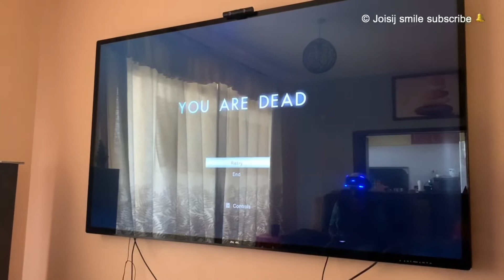PlayStation VR Games you should have (Experience playing the games) part 2 video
If you own a VR headset, these are the kind of games you should get. 👆🏾👆🏾👆🏾
Watch and see how they are;

Twitter; @joisij smile
Snapchat; @joisij Add me on Snapchat! Username: joisij
WhatsApp; jipange